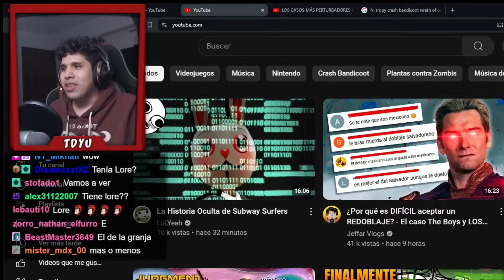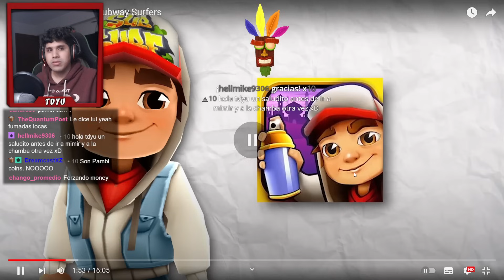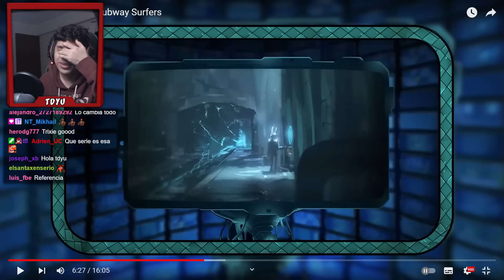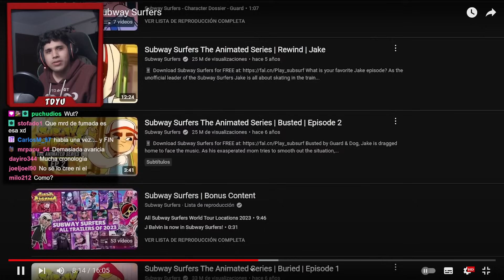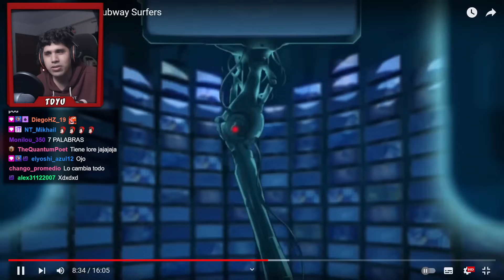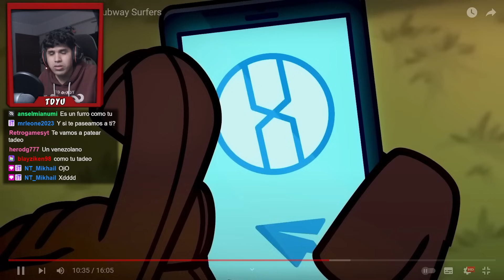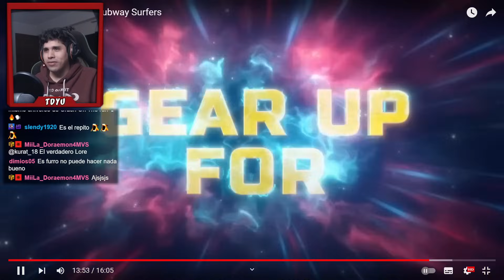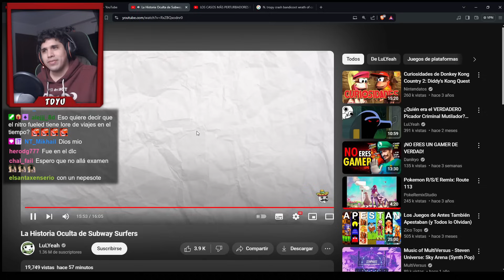TDYU Reacciona a La Historia Oculta de Subway Surfers... ¿KHE XD? ¿Tiene Lore?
LOCURAAAAA